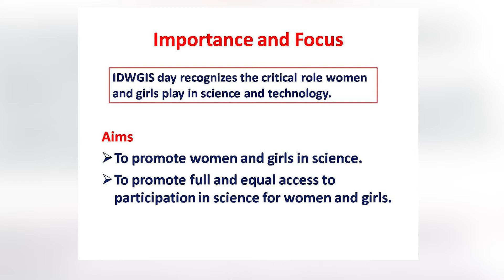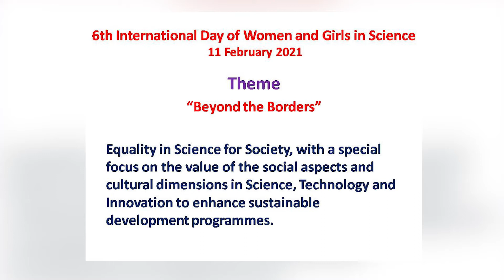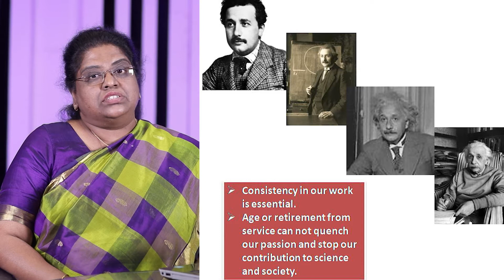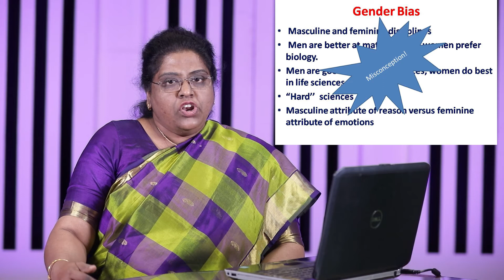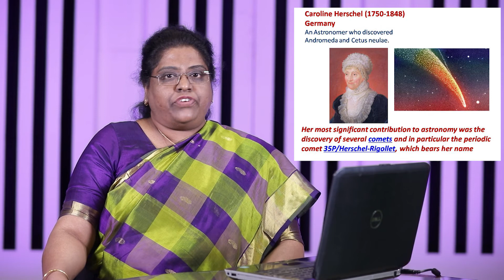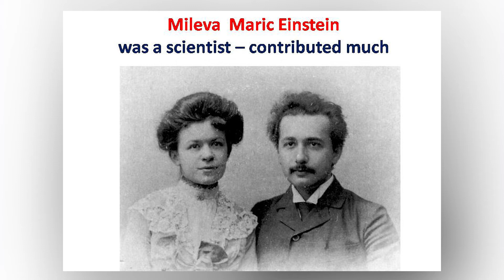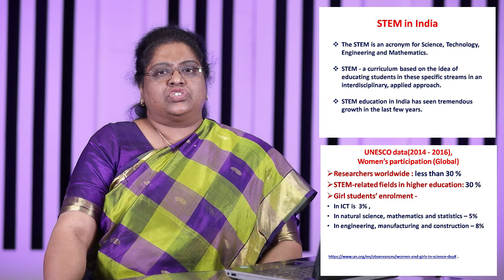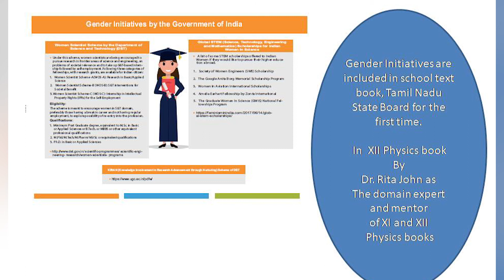Women in Science and Technology (English)